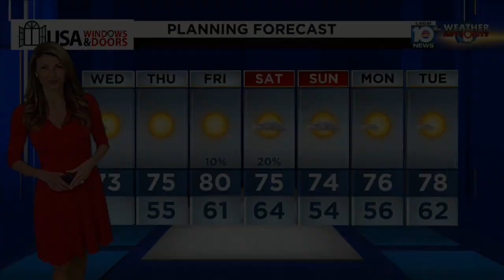Local 10 News Weather: 2/21/2023 Morning Edition